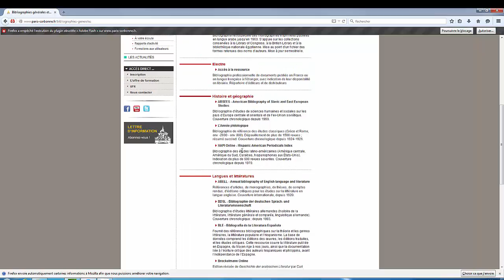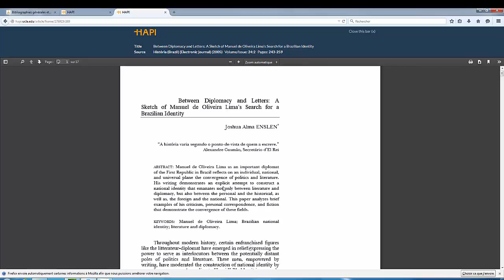Tutoriel d'utilisation d'Hapi par les bibliothèques de Paris-Sorbonne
Hapi ( Hispanic American Periodicals Index) vous permet de trouver des références d’articles en sciences humaines et en littérature sur les aires géographiques suivantes : Amérique centrale, Amérique du Sud, la Caraïbe. Elle comprend aussi des articles sur la culture latino-américaine aux Etats-Unis. Vous trouverez très souvent un lien vers le texte intégral des articles. Les articles sont en  anglais, espagnol, portugais ou français.